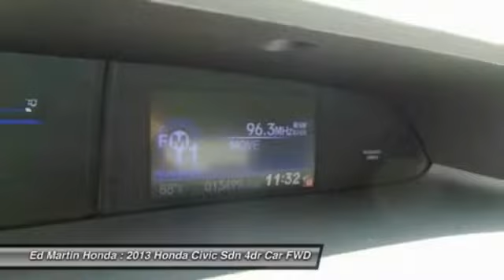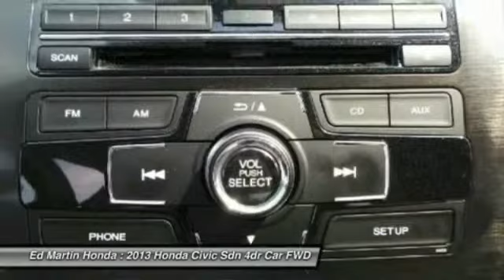2013 HONDA CIVIC SDN Indianapolis, IN 2CV3114A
2013 HONDA CIVIC SDN Indianapolis, IN
Stock# 2CV3114A

BALANCE OF FACTORY WARRANTY!, BOUGHT HERE AND SERVICED HERE!, HONDA ALLOY WHEELS ADDED!!, HONDA CERTIFIED!, ONE OWNER LOCAL TRADE!, And SERVICED & COMPLETE DETAIL!!. Confused about which vehicle to buy? Well look no further than this charming 2013 Honda Civic. Honda Certified Pre-Owned means you not only get the reassurance of a 12mo/12,000 mile limited warranty, but also up to a 7yr/100k mile powertrain warranty, a 150-point inspection/reconditioning, and a complete CARFAX vehicle history report. Climb into this outstanding Honda Civic, knowing that it will always get you where you need to go, on time, every time.